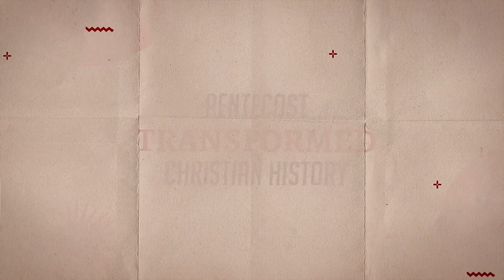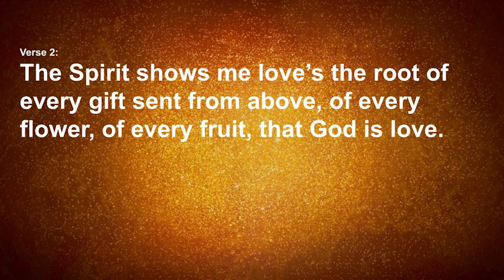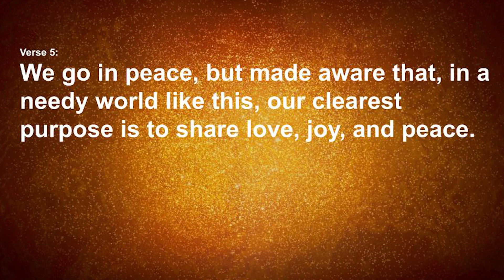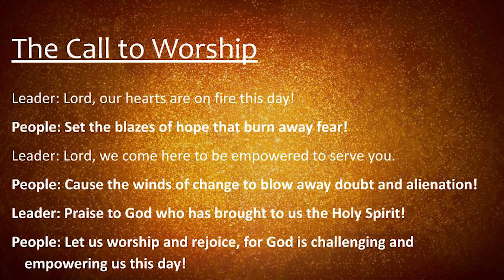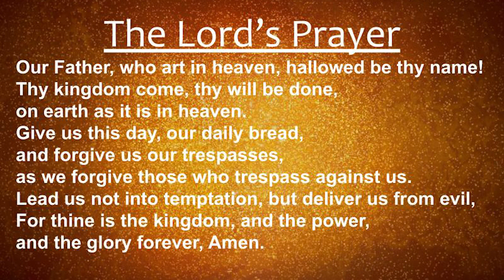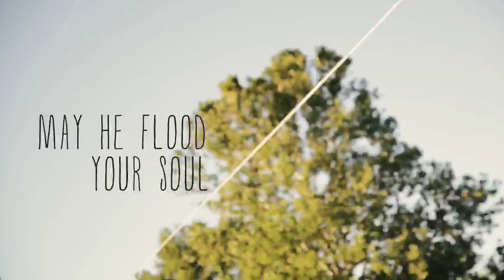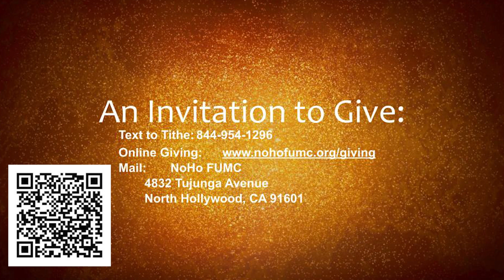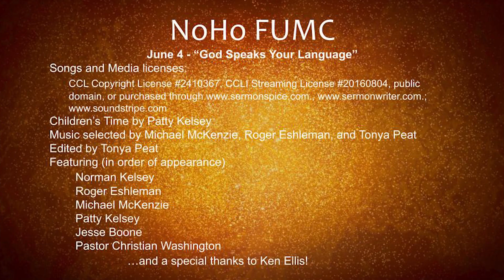NoHo First UMC Online Service 6/3/23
Thank you for joining us today for our online service. We are happy you have joined us.